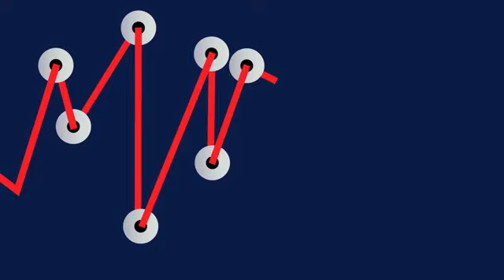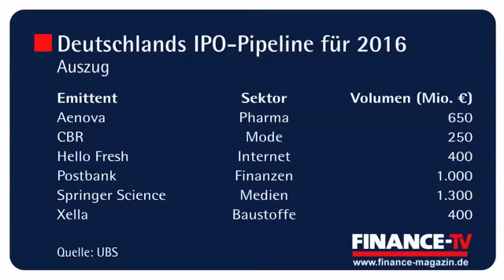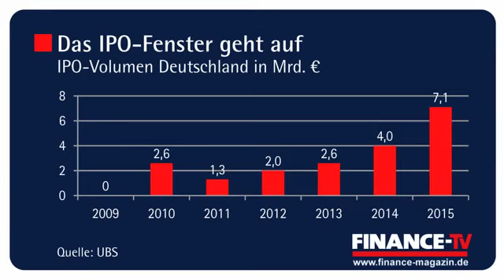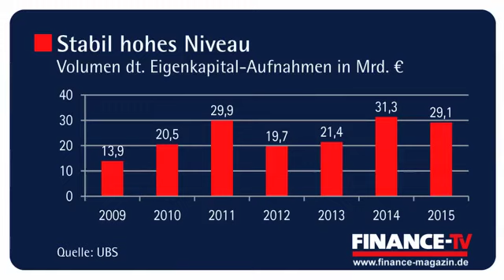IPO-Banker Armin Heuberger: „Investorenstimmung erst einmal verhagelt“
Die Börsenturbulenzen der ersten Handelswoche könnten für Börsenaspiranten zum Problem werden, glaubt der Leiter des Equity-Capital-Markets-Geschäfts der UBS in Deutschland und Österreich, Armin Heuberger: „Der Jahresstart hat die Investorenstimmung verhagelt“, sagte er bei FINANCE-TV. Auch deshalb glaubt er, dass es 2016 weniger Börsengänge in Deutschland geben wird als im Vorjahr. Doch CFOs und abgebende Altaktionäre können sich für das widrige Umfeld wappnen: Ein mehrgleisiger IPO-Prozess inklusive der Prüfung eines Private Placements als Ausweichoption wäre eine Möglichkeit. Was noch funktionieren könnte, verrät der IPO-Banker im heutigen FINANCE-TV-Talk.